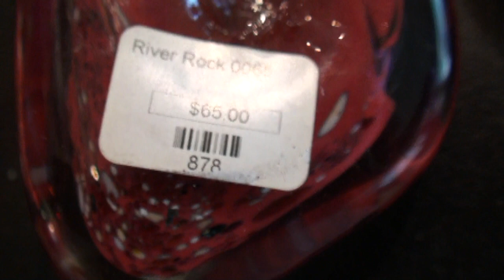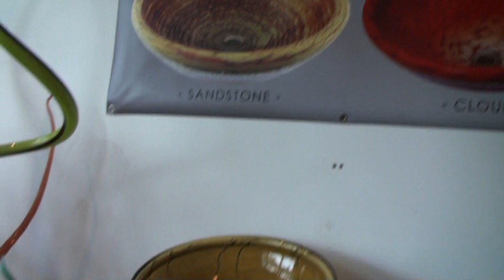Halloween Treat....Seattle Silicon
Viperkeeper Unleashed at a Glassblowing studio.  Not your normal viperkeeper video.